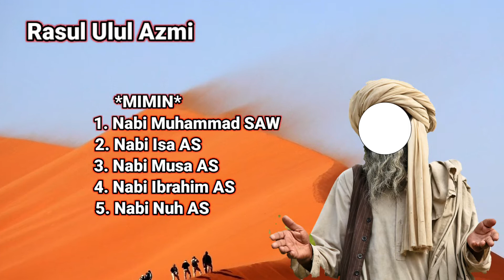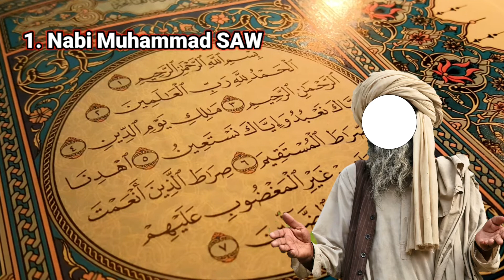5 Nabi (Rasul) Ulul Azmi Beserta dengan Mukjizatnya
5 Nabi (Rasul) Ulul Azmi Beserta dengan Mukjizatnya merupakan penjelasan yang berkaitan erat dengan kisah para nabi 25 khususnya kisah kisah 5 nabi ulul azmi dan mukjizatnya. 5 nabi ulul azmi adalah nabi yang mendapatkan gelar ulul azmi. 5 rasul ulul azmi merupakan nabi/rasul yang memiliki keteguhan dan kesabaran dalam melaksanakan dakwah. Mereka luar biasa sabar dan tabahnya dalam menyebarkan agama islam.

 5 Nabi (Rasul) Ulul Azmi Beserta dengan Mukjizatnya sebagai video pembelajaran islami yang akan memberikan pelajaran yang luar biasa bagi kita semua selaku umat islam. rasul ulul azmi adalah rasul yang diberi gelar oleh allah swt karena mereka luar biasa tabah dalam menghadapi cobaan.

5 Nabi (Rasul) Ulul Azmi Beserta dengan Mukjizatnya dalam agama islam meliputi 5 nabi ulul azmi. nabi dan rasul yang mendapat gelar ulul azmi kita singkat sebagai MIMIN :
1. Nabi Muhammad saw
2. Nabi Isa as
3. Nabi Musa As
4. Nabi Ibrahim As
5. Nabi Nuh As.

semoga kita bisa mendapatkan hikmah dari kisah para nabi ulul azmi tersebut.